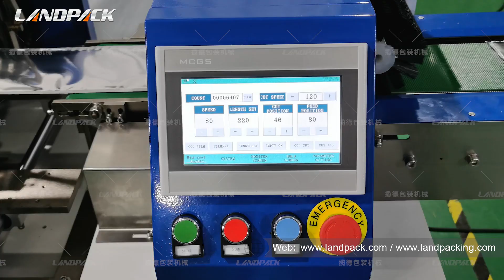LPF350 4 side Sealing Machine for KN95 N95 Maks Flow Wrapper Machine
LANDPACK  4 side Sealing Machine for KN95 N95 Maks Flow Wrapper Machine